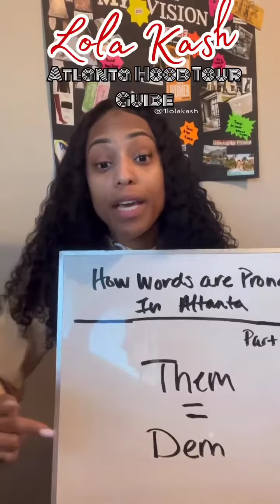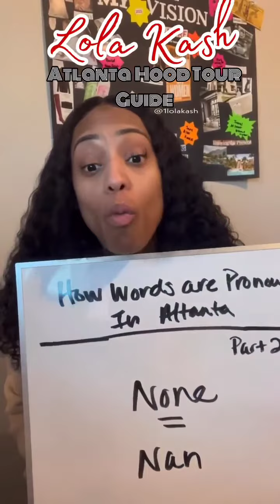Reposted from @1lolakash How words are pronounced in Atlanta📍Part 2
Outfit by: @legendary.lifestyle_